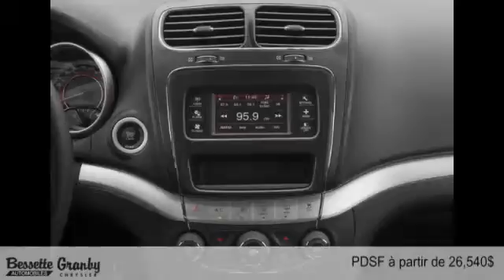Dodge Journey 2016 à Granby et Cowansville (près de Saint-Jean-sur-Richelieu)